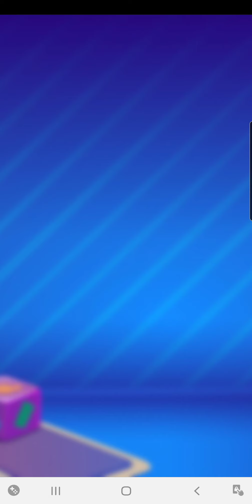Candy Crush Soda Saga Part 6